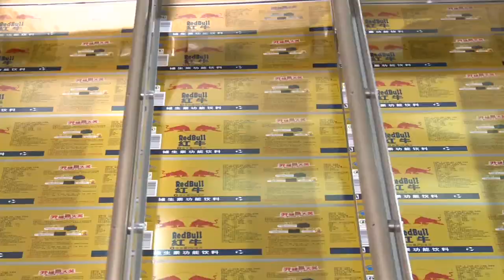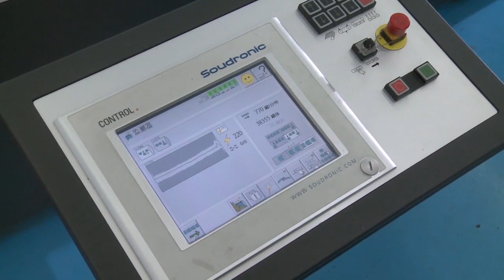Metal Can Production